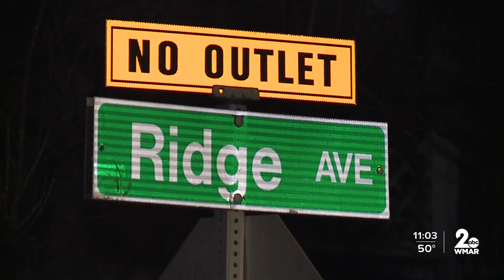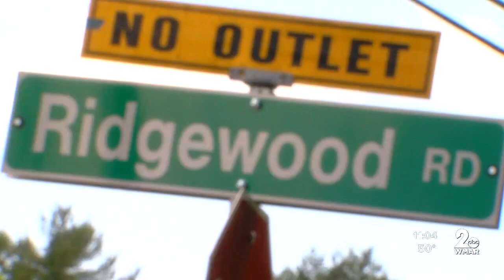Killer identified in 40-year-old cold case in Baltimore County